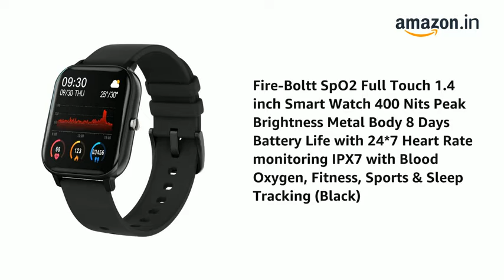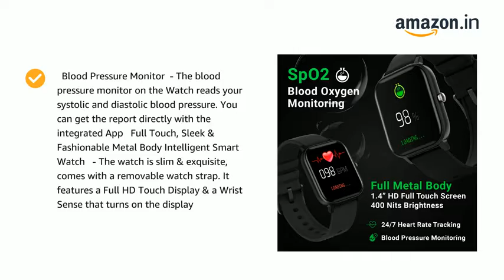Fire-Boltt SpO2 Full Touch smart watch Fitness Band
Fire-Boltt SpO2 Full Touch 1.4 inch Smart Watch 400 Nits Peak Brightness Metal Body 8 Days Battery Life with 24*7 Heart Rate monitoring IPX7 with Blood Oxygen, Fitness, Sports & Sleep Tracking (Black)
Brand: Fire-Boltt
4.1 out of 5 stars    11,787 ratings

Other Brand Options

1. Noise ColorFit NAV Smart Watch with Built-in GPS

2. Fire-Boltt 360 SpO2 Full Touch Large Display Round
3. Noise NoiseFit Endure Smart Watch with 100+ Cloud Based Watch Faces & 20 Day Battery Life.
4. realme Watch S with 1.3" TFT-LCD Touchscreen, 15 Days Battery Life, SpO2 & Heart Rate Monitoring